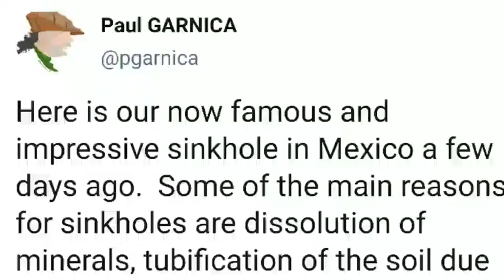A Mammoth 300-feet sinkhole in Mexico terrifies the locals, threatens to 'swallow homes'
Terrifying Natural Calamity Caught on Camera: A Mammoth 300-feet sinkhole in Mexico terrifies the locals, threatens to 'swallow homes'

 A mammoth 300 Feet sinkhole was spotted in the  Puebla state, which is situated near Mexico. It is so big and filled with water that it is now threatening to swallow all the houses that are in the area.

The crater was created in a town named Santa Maria Zacatepec that is near Mexico City. It had begun at 5 yards wide and now it is around 75 yards, getting bigger by the day.

Since Saturday, photos and videos from the scene have been going viral on various social media platforms. Bewildered locals gathered around the crater, trying to figure out how did it all take place.

According to Newsweek, the state governor, Miguel Barbosa, stated this is a 'matter of enormous risk.' Various investigators have gathered around the area to see the cause behind this rather alarming development.